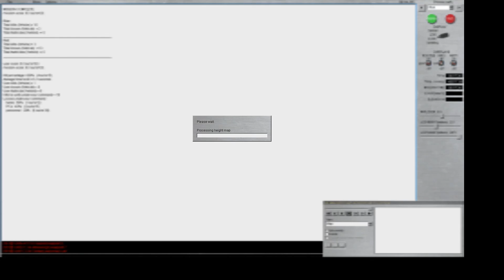Steel Beasts Pro PE Dawn Race To Town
Just another race against evil Communist forces into a small town that just wanted to be left alone.